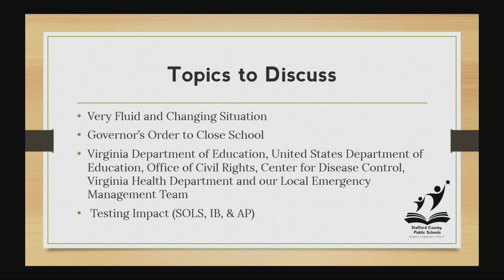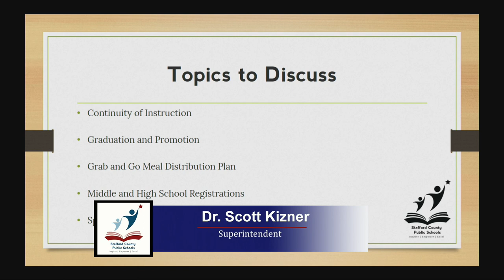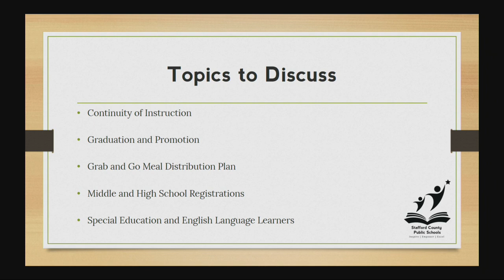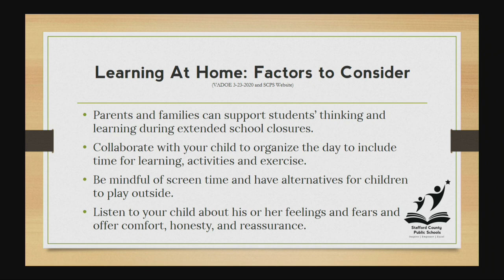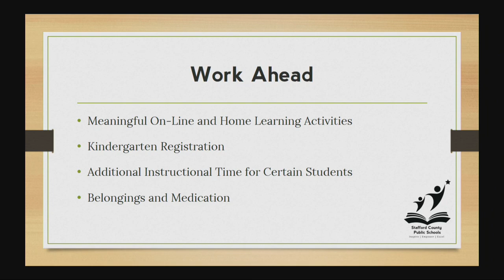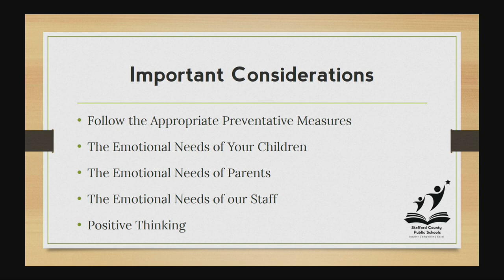Stafford School Board's COVID 19 Message